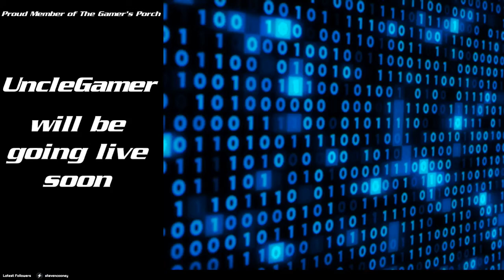The Gaming Espresso: Stop Looking Down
Are you a gaming bigot? Stop the platform bigotry

You can see my live stream on my Twitch channel.

Stay up to date on the latest going on with the stream via my Twitter account.